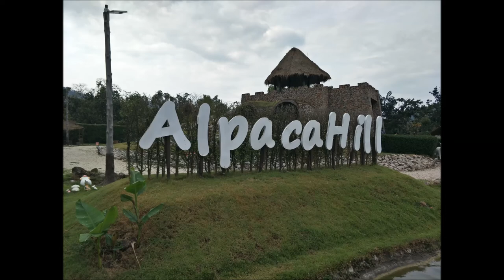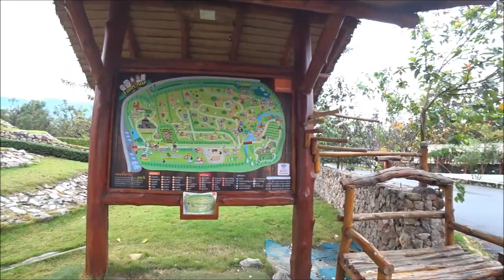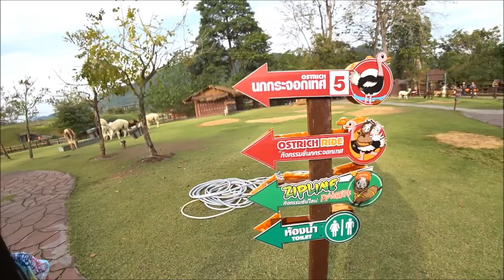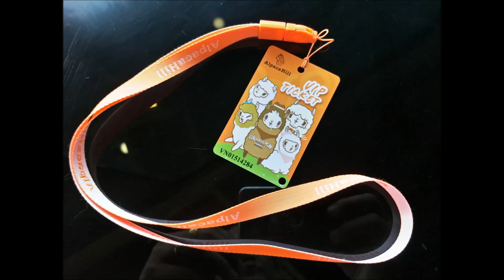AlpacaHill / อัลปาก้าฮิลล์ สวนผึ้ง/ เที่ยวเพลิ๊นเพลิน Tiewploenploen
AlpacaHill / อัลปาก้าฮิลล์ สวนผึ้ง อีก 1 ที่ท่องเที่ยวที่เหมาะกับการไปเป็นครอบครัวครับ เป็นสวนสัตว์เล็กๆ ที่ไม่ได้จับสัตว์ขังไว้ในกรง ผู้เข้าชมสามารถสัมผัสกับสัตว์ได้ แบ่งเป็นโซนของสัตว์ อาจจะงงๆ กับการเดินสักหน่อย แต่ถ้าไปตามป้ายบอกทางก็จะไม่งงเท่าไหรครับ มีพนักงานดูแลตลอดการเดินชมสัตว์ครับ